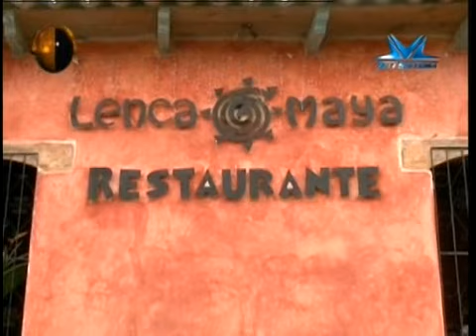TVC Zona Musical - Atol chuco en Copán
Televicentro TVC tvcplay TelevicnetroHN Nuestra presentadora @DebbieBertrand recorriendo la "Feria Agostina" de Santa Rosa de Copán, Honduras. Muchos placeres por descubrir.